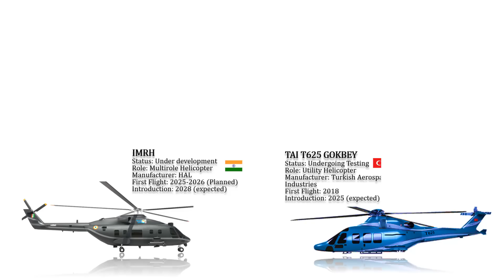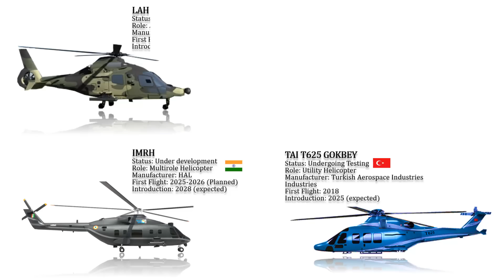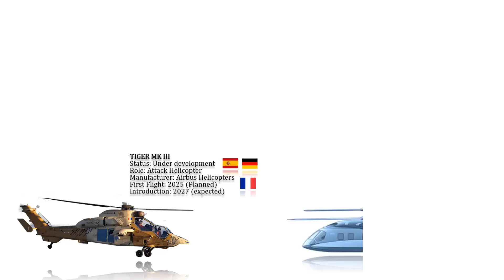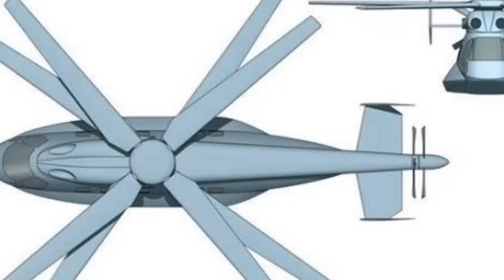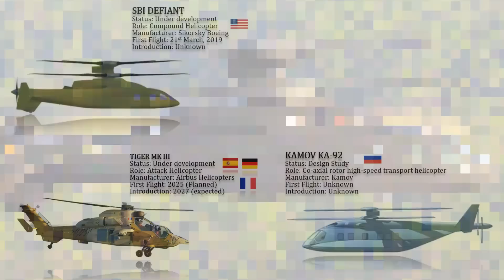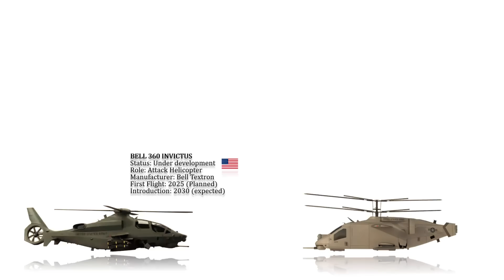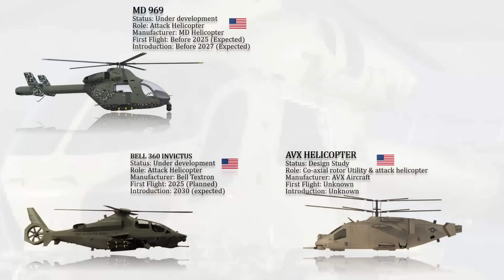A Glimpse into the Future of Aviation- The 12 Forthcoming Helicopters of the world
Embarking on the cutting edge of aerial innovation, forthcoming helicopters promise to redefine capabilities in military, transport, and reconnaissance sectors. From high-speed attack helicopters equipped with advanced weapon systems to versatile multi-role platforms boasting superior agility, these aircraft reflect the forefront of aviation technology. Designed to meet evolving demands, these helicopters showcase enhanced performance, modern avionics, and adaptable features. Let’s have a look at the 12 future advanced Helicopters of the world that will take to the skies soon.